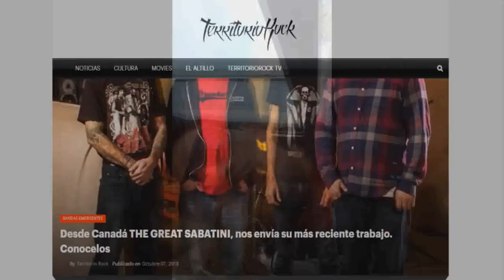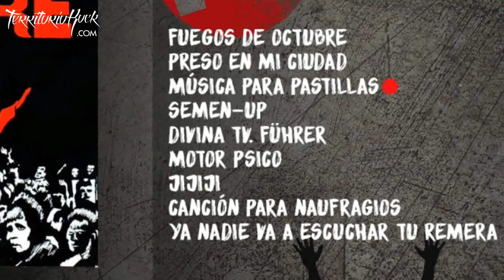JIJIJI | Historias detrás de una canción #8 | Territorio Rock